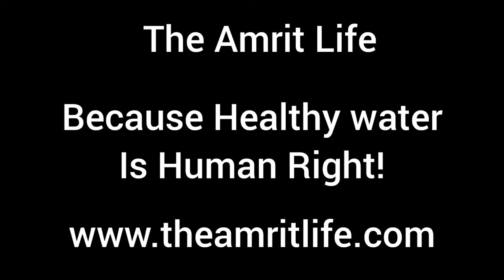Bisleri, Kinley & Aquafina may produce Healthy Water but Store it in Unhealthy Plastic Bottles!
Packaged Plastic Drinking Water Bottles - A curse to Human Beings! How Copper is a Scientific, Healthy, and Value for Money Solution to this enormous problem"

According to the Trade Promotion Council of India, the packaged drinking water market in India was valued at $24 billion in 2019 and is expected to reach $60 billion by the end of 2023. Interestingly, — 80% of this market is Unorganized!

Unfortunately, The bottled water from the unorganized sector is from unknown sources, unknown treatment, the plastic bottles are causing Chemical Danger not only to Humans as well as the environment in terms of waste as well as carbon footprint, and on top of it is Expensive and a Recurring cost.

All People know about all these negative problems and yet they consume them because they are not aware of a better alternative. Sadly, the customers also are aware that the tap water is more regulated than these unorganized bottles, as the municipality, as a rule, has it filtered and tested at regular intervals. But when they use plastic containers for storing or carrying it, they are adding to the problem instead of solving it. Hence millions of these people are knowingly harming themselves and the environment only because they do not see a better alternative. It is a cause of concern for them.

During this pandemic, this concern has multiplied with the pressing need for preventing infection. Safe hygienic drinking water is no longer a good-to-have product but a must-to-have product! Consumers are now eager to change their consumption behavior and lead a healthy lifestyle.

Hi, I am Nishant Raheja, Founder/CEO of Amrit Life and I have an effective, scientifically proved aesthetic and value for money solution for this enormous market. That is in the form of the fantastic wonder metal called Copper. We Indians know about this anti-microbial property of copper for thousands of years and it has been recently scientifically proved.

FUN FACT- Scientists studied the effect of storing water in a copper pot on microbially contaminated drinking water, including harmful bacteria such as E.coli and salmonella, Interestingly there was no bacteria or virus in the water after an hour!
 The whole world knows that keeping water overnight in a copper container makes it alkaline which has immense health benefits and carrying home filtered tap water in copper bottles is a permanent cost-effective aesthetic and safe solution. My market research showed people were apprehensive about the patina on copper vessels but for that, I have created a cheap and effective cleaning solution and beautifully enameled bottles which not only eliminates the problem of patina but also makes them prized passion and ideal gifting item.

I, being a certified fitness instructor, an engineer as well as an MBA have done extensive research for the last two years and have developed an effective network with the suppliers and the craftsmen, and have helped in designing and creating Copper containers ideal for solving this problem. We are also diversifying into brass and other oligodynamic metalware and my efficient supply chain have helped me to keep the costs minimal and price them attractively.

Right now, I know the huge market (remember the 80% of $60 billion markets) is ready for such a solution, I know the solution that Amrit life has is doable, I have proved it can be profitable and all I am looking for now is making it scaleable.

For that, I need your support.

I urge you to join me in harnessing this immense potential demand and in that process not only make perfect business sense but also contribute to conserving the environment and having a significant social impact.

Come let us Amrit life!

With Love,
Nishant Raheja
Founder/CEO
The Amrit Life